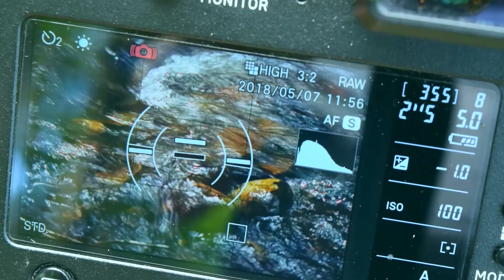Forcing Paul out of his photography comfort zone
Known affectionately as "The Foveon Wizard", photographer Paul Monaghan is both a Sigma Ambassador and a good friend. He typically photographs portraits, products, and occasionally the great wide open vistas that Scotland has to offer. This day, though, shooting with his trusty Sigma SD Quattro H, I took Paul out of his comfort zone and into the local woods.

He ignored my footwear advice and ended up regretting that decision after he saw the footage I included in this video. I'm sure that at some point, Paul will find a way to get his own back. After all, isn't that what friends are for?

Paul made use of his Firecrest filter holder with a polarising filter and neutral density filters to be able to get some long exposures in daylight. Although he didn't want to send the water too milky.

It's always interesting to see other photographers at work, but especially when they're shooting something unfamiliar to them. How they approach a new subject and see things that others don't.

Gear used or mentioned in this video :

Paul's stuff
Sigma SD Quattro H
Sigma 50-100mm f/1.8
Sigma 12-24mm f/4
Formatt Hitech Firecrest filter holder kit

My stuff
Nikon D5300
Nikon D800
Nikon AF-S DX 18-55mm f/3.5-4.5G VR II
Nikon 50mm f/1.4D AF
Rode VideoMicro